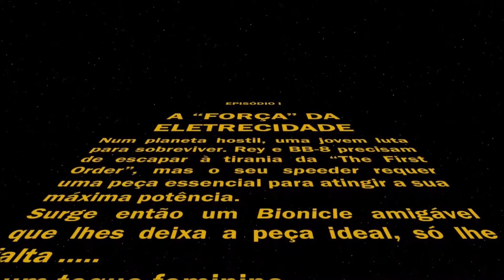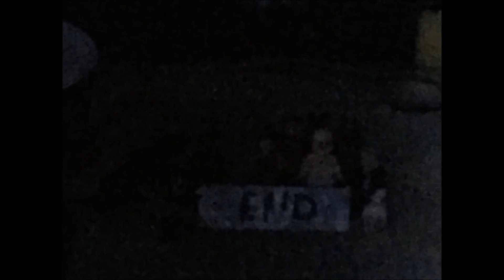A “Força” da electricidade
Alunos: Beatriz Gomes; Cláudio Machado; Vasco Silva
Professor responsável: Luciano Ramalho
Escola: ESAP (Escola Secundária Adolfo Portela)